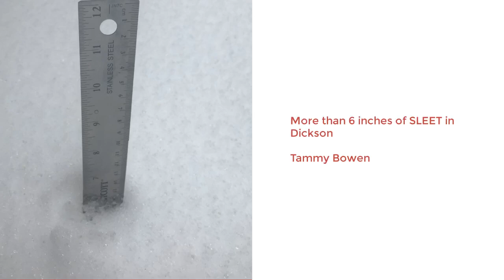Photos from News 2 Viewers of the Winter Storm in Middle Tennessee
Take a look at what News 2 viewers are seeing throughout the area.